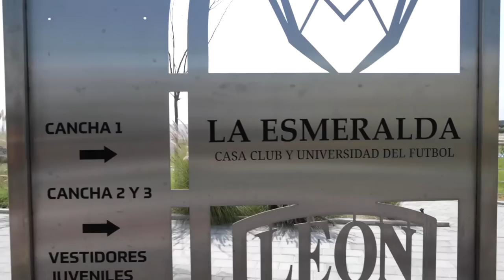🎥 VLOG J16 | Visita sorpresa para Jacquie Ovalle en León 🐯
Visita sorpresa para nuestra 'Maga' Jacquie Ovalle. Llega su familia para acompañarla en su cumpleaños. 🎉

Mia nos enseña un poco de su español y algunas firmas para los incomparables que nos visitaron fuera del hotel. ✨